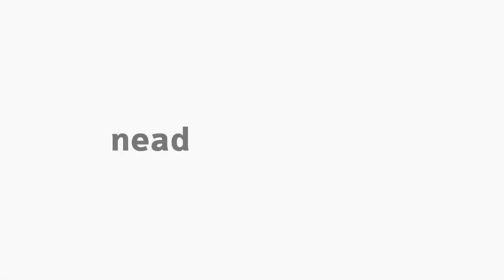[ART] A arte deve questionar sim! - Arte e Ensino II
Tema "A arte deve questionar sim!" com o professor Felipe Caldas na disciplina de Arte e Ensino II para o curso de Arte.